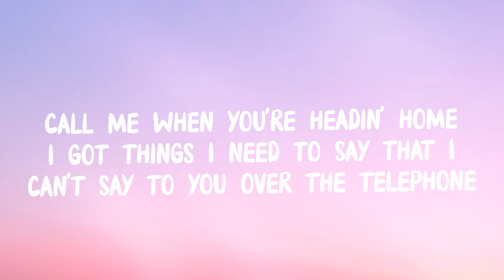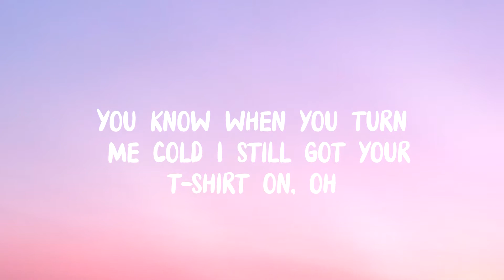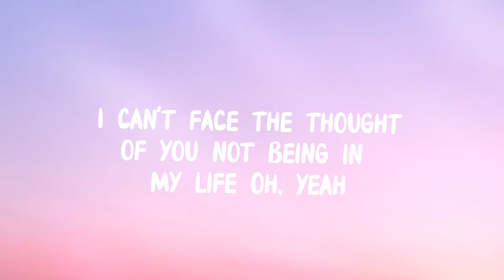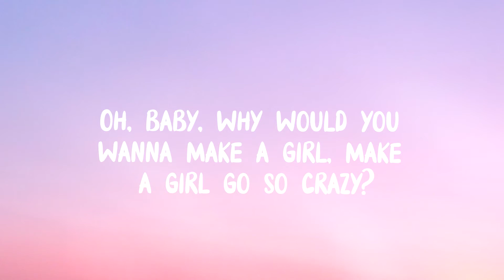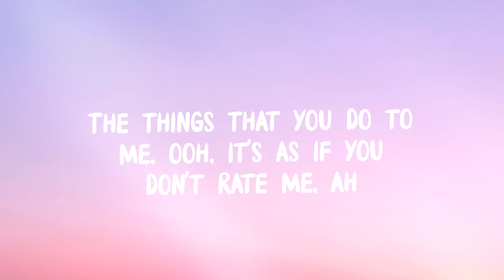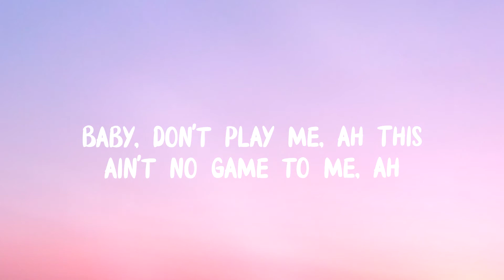Raye & Rudimental - Regardless (Lyrics)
🔔Don't forget to turn on notifications for new uploads!

Credits:
Song: Regardless
Artist: Raye & Rudimental